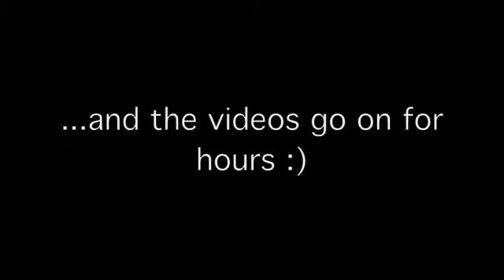(Bloopers) Romeo and Juliet - Act 3, Scene 2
Everything is funny when you only have 2 hours of sleep to last you for two days.